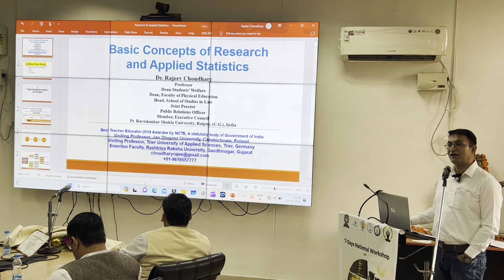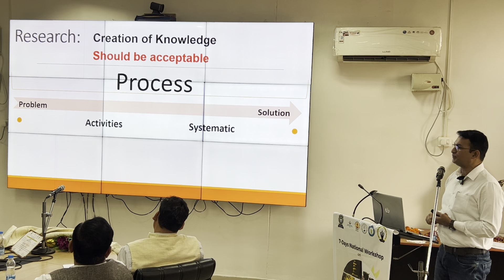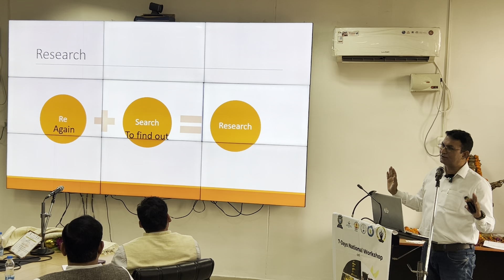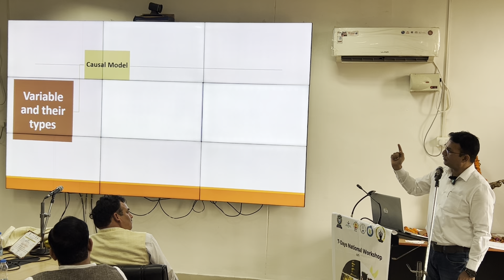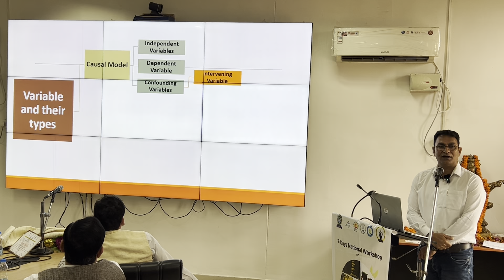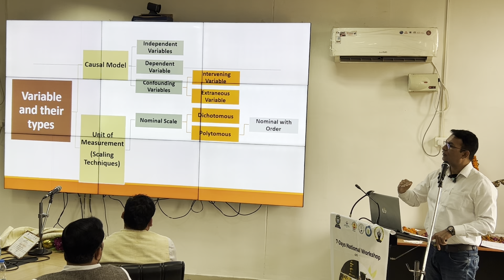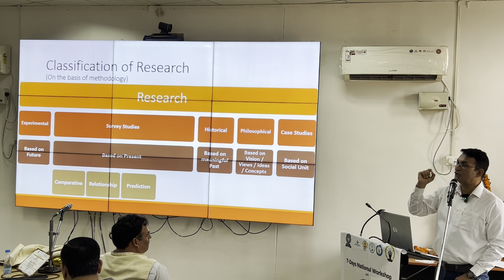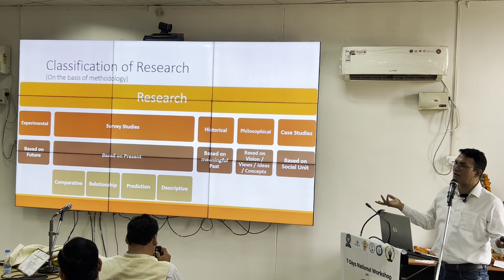Basic Concept and Classification of Research